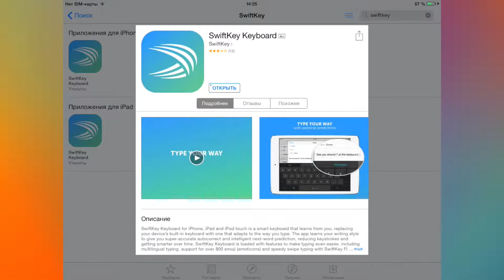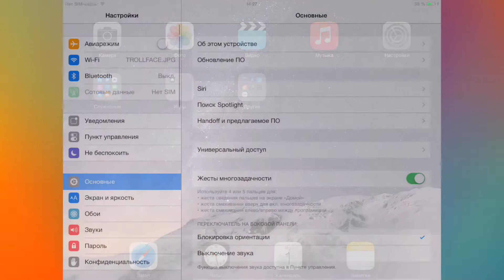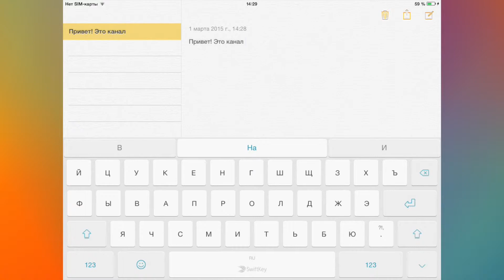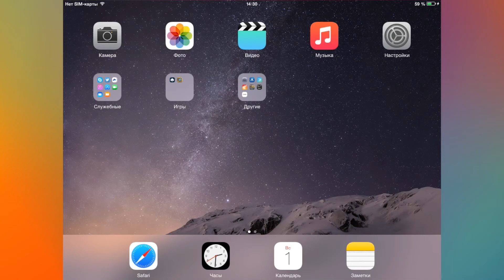iOS: Изменение клавиатуры iPhone, iPad, iPod touch (iOS 8.x)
За время, прошедшее после выхода iOS 8, в App Store появилось множество клавиатур от сторонних разработчиков. В этом видео мы рассмотрели наиболее популярную, функциональную и бесплатную — SwiftKey Keyboard.

Небольшие обучающие ролики о различных маленьких (и больших) хитростях и полезных находках в самой совершенной мобильной операционной системе в мире — Apple iOS. Всё по делу, без лишней воды и прелюдий.